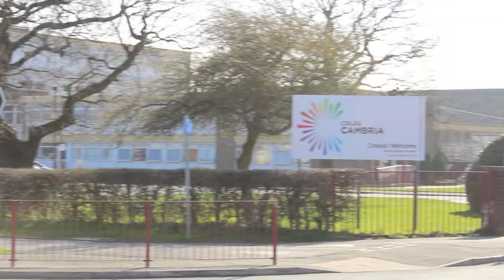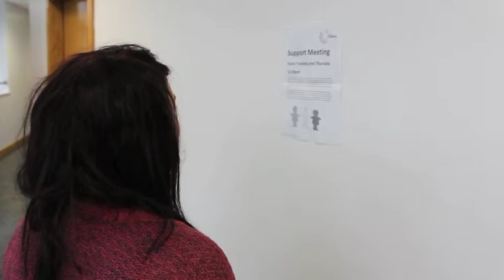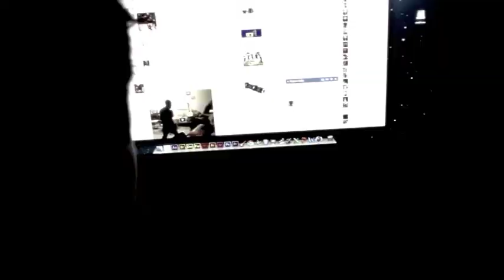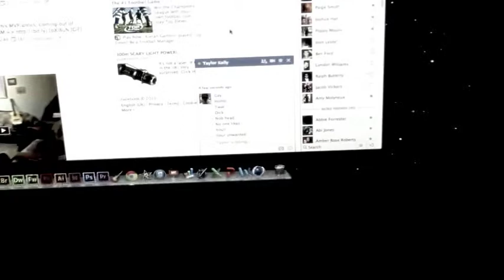A Step 4ward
This is a short film based on the social struggles of 4 college students at Coleg Cambria who attend a support meeting to hopefully resolve their individual issues.

This is part of Media Production Level 3 unit work for unit 22 & 16